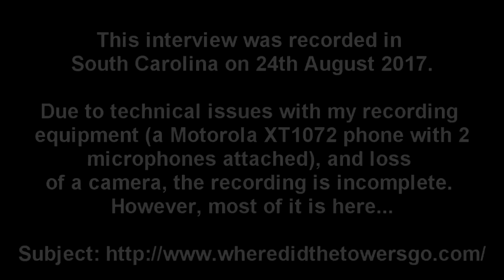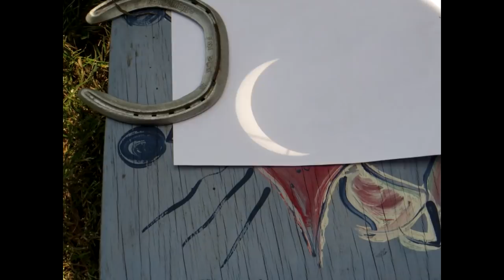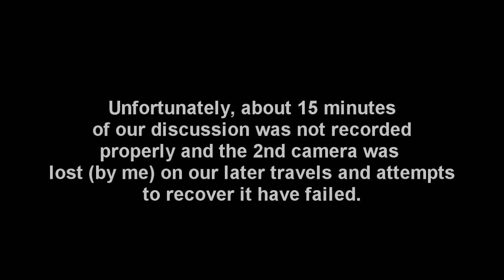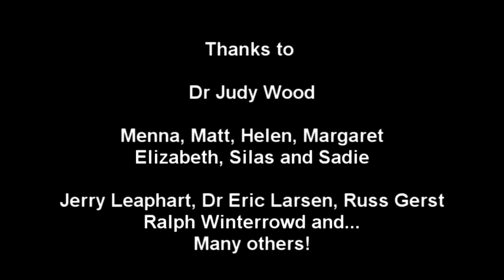A Face to Face Interview with Dr Judy Wood - 24 Aug 2017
In August 2017, I visited Dr Wood in South Carolina, USA and took the opportunity to record an interview with her. Though I managed to lose one of my cameras while travelling, and the other camera didn't record everything properly, the rest of the interview is here.

Yes, I talk a lot at the beginning, but it was to try and carry along folks who are not as familiar.  I know Dr Wood well and I didn't just want to cover the same stuff that has been covered so many times before. So, I had to move things along quickly to get it done in about 1 hour. I've been involved with the material and Dr Wood for about 10 years, so that was partly why I was talking more than I normally would - to move things along.

We discussed how we came into contact with each other and I also asked her some questions which interested people (some came from members of the 911 Faceboook group I administer

Here is the interview with Joseph P Farrell that I included a segment of: